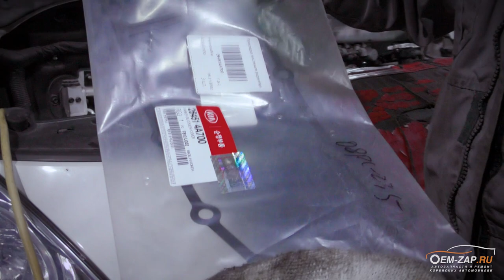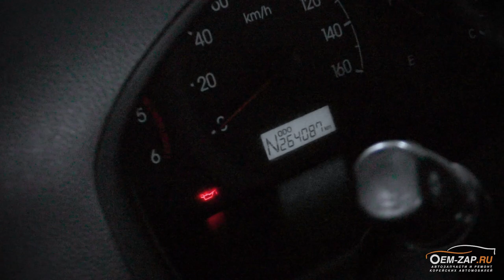Гранд Старекс Хендай D4CB брать или нет. Статистика неисправностей по пробегу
Приветствуем Вас, друзья! Многие из Вас задаются вопросом: когда и что полетит на автомобиле, который планируете купить или уже купили. Мы постараемся подготовить для Вас статистику возможных проблем по автомобилям, а начнем с Хендай Гранд Старекс.

В первую очередь, нужно понимать, что любой автомобиль может сломаться и его нужно будет ремонтировать. Также не забываем про периодическое техническое обслуживание, как нового, так и подержанного автомобиля. И техническое обслуживание – это не простая замена масла в двигателе и пару фильтров, а инспекция и проверка всех узлов и агрегатов на наличие неиправностей.

Так с чем Вы можете столкнуться, покупая автомобиль Хендай Гранд Старекс с дизельным двигателем D4CB?

1. От 150 до 200 т.км. зачастую начинает течь передний сальник коленчатого вала. Масло попадает на шкив, разъедая при этом демпфер шкива. Демпфер, конечно, со временем и сам выйдет из строя, но при попадании масла это происходит быстрей.
2. Где-то в этом же промежутке, как сальник, частенько наблюдается течь масла из-под прокладки впускного коллектора. Связано это с тем, что турбо-дизели, нет-нет, да и гонят масло на впуск. Масло со временем негативно влияет на прокладку, и та начинает течь. Ставить рекомендуем только оригинальную, другие по практике не ходят, да, и объем работы по ее замене немаленький.
3. От 100 до 200 нередки случаи течи прокладки теплообменника, который установлен под турбокомпрессором на блоке цилиндров. Ставить лучше оригинал. Для замены требуется снять турбокомпрессор.
4. Топливная система Делфи. Чаще менять топливный фильтр. Никаких присадок, бензина и другой “дичи”. Вообще топливные системы заслуживают отдельного внимания, и мы постараемся рассказать о их особенностях отдельно.

Все эти рекомендации мы даем, основываясь на многолетнем опыте работы наших механиков с данными моделями.

👇👇👇👇👇👇👇👇👇ЖМИ КНОПКУ "ЕЩЁ"👇👇👇👇👇👇👇👇👇

Находимся по адресам:

Север

🕘🔛🕗 График работы: с 9 до 20 без выходных.